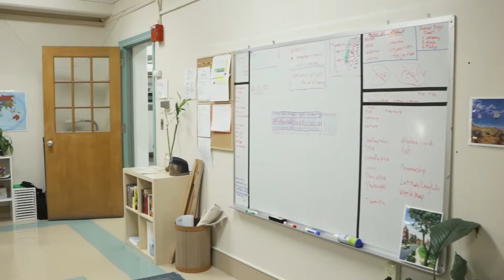Discover The T.E.C. Schools: A Unique Montessori Experience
Welcome to The T.E.C. Schools in Worcester, where we serve learners from kindergarten - Grade 8. Our S.T.E.A.M. focused Montessori program is individualized to cater to each child's unique educational journey. We invite you to tour our school and see if The T.E.C. Schools may be the right fit for your child.